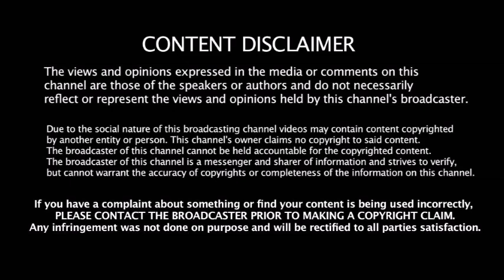ஒரே தொடரில் 34 இடம் முன்னேறிய Hitman Rohit - டெஸ்ட் தரவரிசையில் எந்த இடம் தெரியுமா ??